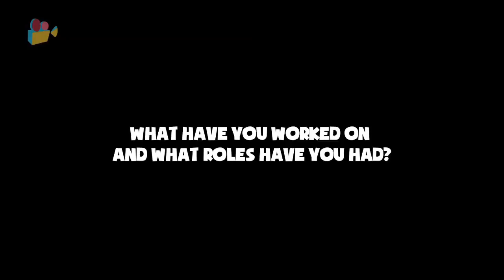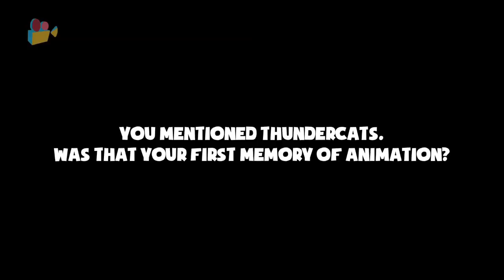Mark Ardington Interview - Animator & Director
Show Me The animation spoke to animator and director Mark Ardington about his memories of, and career in animation...

When he was 9 years old, Mark was sat cross-legged in front of the family television watching an episode of his favourite cartoon at the time: the Thundercats. When the story was over, the theme tune played and the credits rolled exactly as they had done a hundred times before. but something clicked inside Mark, because for the first time ever, he realised that each of the names running up the screen was an actual person, and much like some people are bankers, grocers and astronauts, these people got paid to make cartoons!

Mark thought this was a rather splendid idea and decided that he would like to do the same. He didn't know what an Animator, Rostrum Operator, or Editor actually did, but he was going to find out. Since then his life has been simple.

Mark graduated in 1997 from Bournemouth University, with a first class BA (Hons) in Computer Visualisation & Animation. Armed with his new skills and knowledge, he went on to seek fame and fortune at various animation & VFX companies in London, Transylvania, and at Aardman Animations in Bristol. Mark has worked as an Animator, Rigger/TD, Animation Director and Visual Effects Supervisor on many award-winning commercials, TV series and films, for such notable clients as BBC, Walt Disney Pictures, Paramount, Discovery Channel, FIFA, and Cartoon Network.

For more Animation News, Interviews, Events and More check out Show Me The Animation:

Camera: Melanie Malherbe
Editing: Ben Wardle